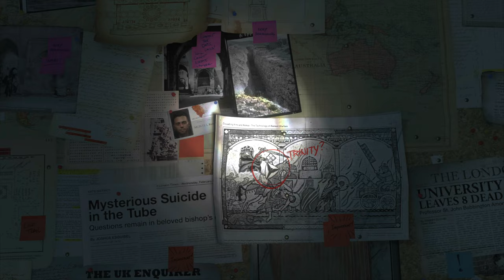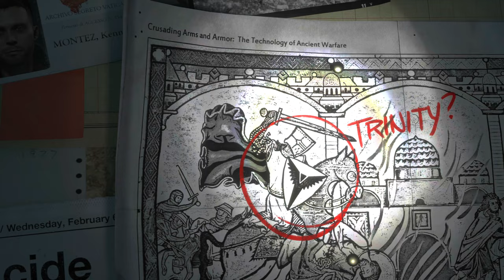Rise Of The Tomb Raider™ 4K/HDR/DXR/FreeSync Premium Pro/60FPS✔ Replay - Parte 1 On Xbox Series X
Jogando agora no Xbox Series X. PC no Ultra!